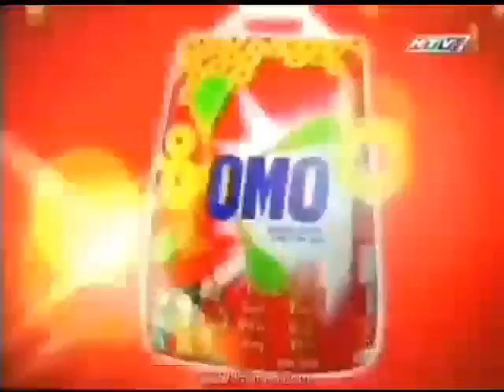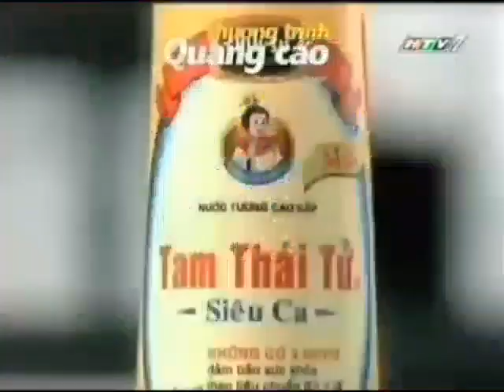HTV7 / Quảng cáo (tháng 12 năm 2008)